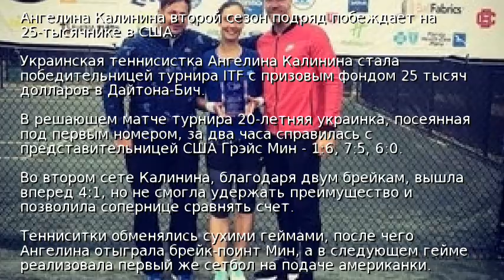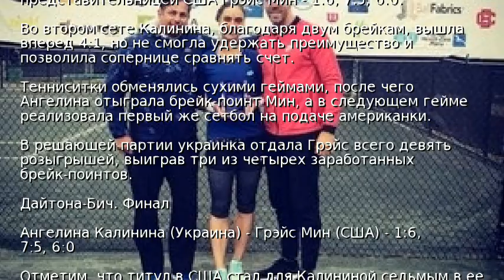Украинка Калинина защитила титул на турнире в США